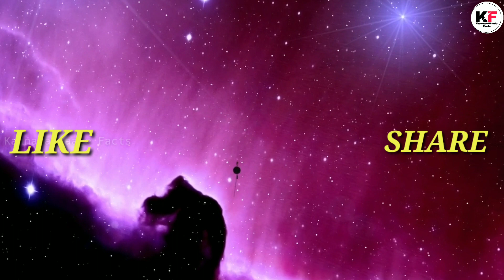Where Nasa's Voyager 1 is Going Now ? | Golden Record , Aliens